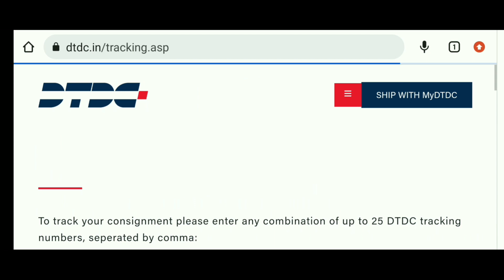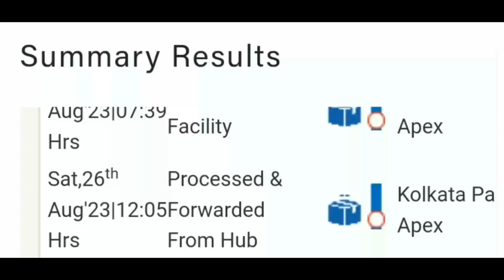DTDC Tracking I DTDC Courier Tracking I How To Track DTDC Courier I डीटीडीसी कोरियर कैसे ट्रैक करें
Hello Friends,

Greeting for the day. !

This video will help you to track your parcel status that what is the status of your shipment.  Please watch this video for more information.

Below please find  the process for trackng dtdc courier:
To track your consignment please enter any combination of up to 25 DTDC tracking numbers, seperated by comma: AWB/ CONSIGNMENT NUMBER. REFERENCE NUMBER.
‎Customer Care · ‎Life at DTDC · ‎Location Finder · ‎Pincode Serviceability
Track your package
Track your package
Data provided by DTDC
Enter tracking number

DTDC Tracking
DTDC
How To Track DTDC Courier
डीटीडीसी कोरियर कैसे ट्रैक करें
how to dtdc tracking
how to find dtdc tracking number
how to get dtdc tracking number
how to understand dtdc tracking
how to track dtdc courier without tracking number
how to search dtdc courier tracking
how to search dtdc courier tracking id
how to track dtdc tracking
how to check dtdc tracking
Courier Tracking
dtdc-tracking
Track your shipment
DTDC Global
Track DTDC Shipments
DTDC Tracking
Track DTDC Parcel & Shipment Delivery
DTDC Lite Tracking
DTDC India tracking packages and deliveries
Global Package Tracking
DTDC tracking, Tracking API
Restful API to track packages
dtdc tracking exact location
dtdc customer care number
dtdc tracking customer care
dtdc tracking pin code
dtdc courier near me
bluedart/dtdc tracking
courier tracking
trackon tracking
Track Your Shipment
DTDC India Courier Track & Trace Status
dtdc courier
DTDC Express Global tracking
Package tracking with tracking number
MyDTDC App
MyDTDC
Real time shipment Tracking
DTDC tracking
Circuit package tracker
Can I track a DTDC package by address?
DTDC Courier Tracking - DTDC India
Track Couriers in India